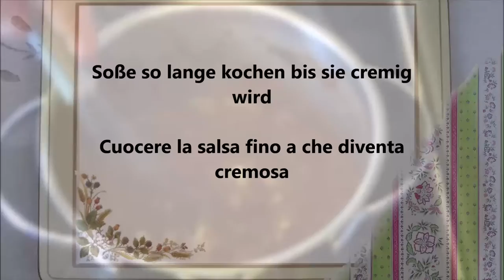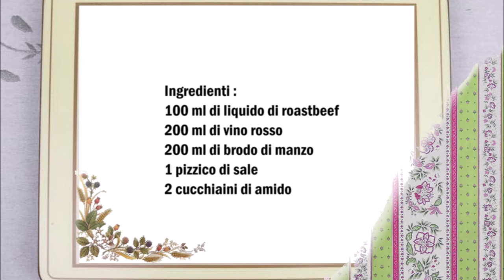Englische Roastbeef Soße / Salsa Inglese per Roastbeef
Deutsch :
100 ml Roastbeef Bratensaft
200 ml Rotwein
200 ml Rinderbrühe
1 Prise Salz
2 Teelöffel Speisestärke

Bratensaft mit etwas Rotwein im Backblech wo das Fleisch war gut vermischen.
Danach die Flüssigkeit in ein Topf geben und mit dem restlichem Rotwein und die Rinderbrühe vermischen und kochen. Mit Salz würzen.
Die Speisestärke mit etwas Wasser vermischen und zur Soße geben. So lange kochen bis die Soße cremig geworden ist.

Italiano :
100 ml di liquido di roast beef
200 ml di vino rosso
200 ml di brodo di carne
1 pizzico di sale
2 cucchiaini di amido di mais

Mescolate il liquido del Roastbeef con un po' di vino rosso nella teglia dove c'era la carne.
Versate il liquido in una casseruola e aggiungere  il vino rosso rimanente e il brodo di manzo e portare fare cuocere. Aggiustate di sale.
Mescolare l'amido con un po' d'acqua e aggiungerlo alla salsa. Cuocete fino a quando la salsa non sarà diventata cremosa.